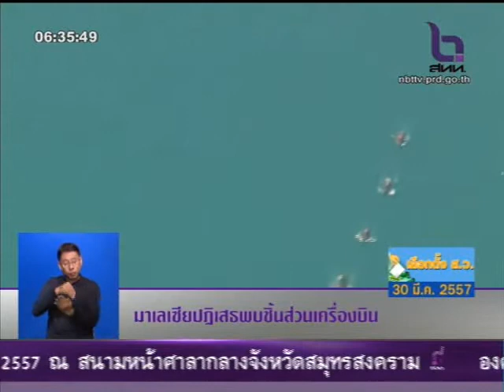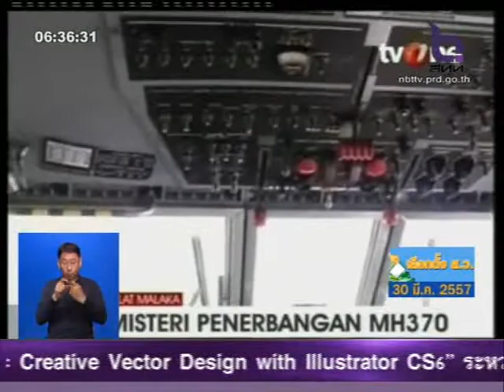มาเลเซียปฏิเสธพบสิ้นส่วนเครื่องบิน